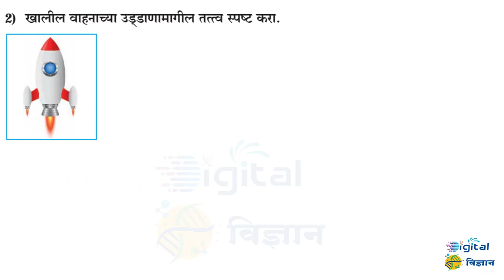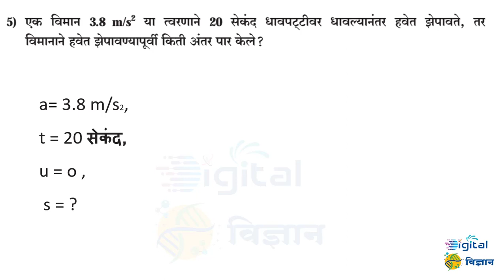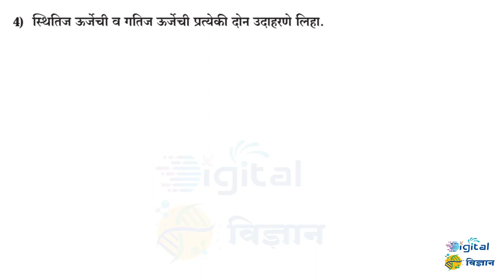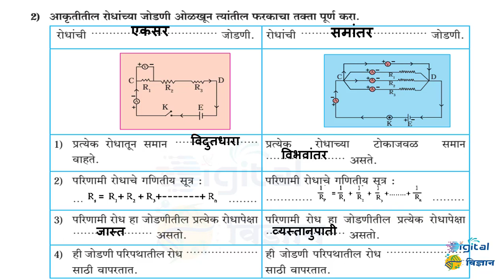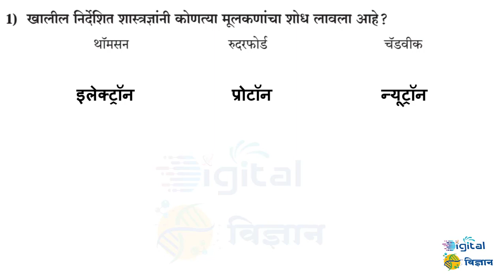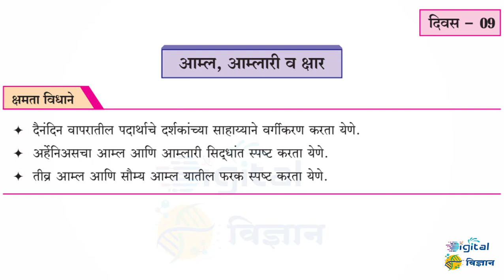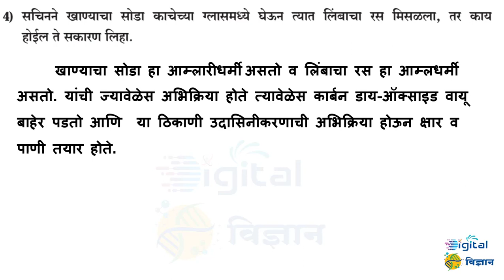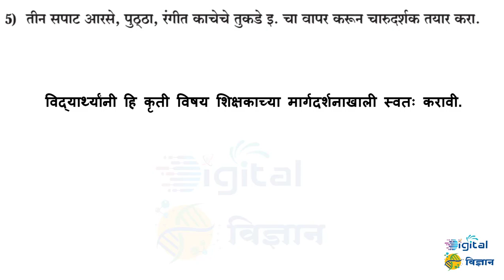सेतू अभ्यास इ 10 वी विज्ञान l कृतिपत्रिका दिवस 1 ते 11 Bridge Course 10th Science Activity Day 1- 11